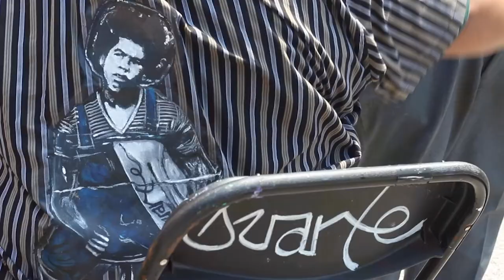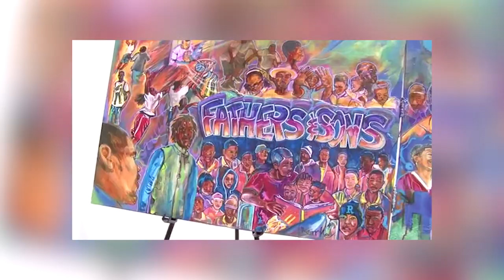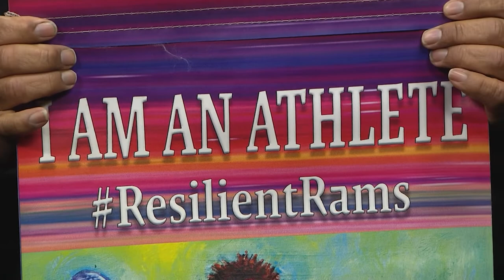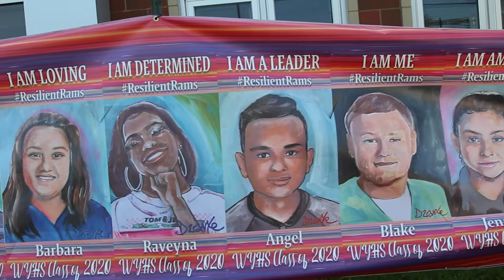Arts Education – Richard “Duarte” Brown EDIT